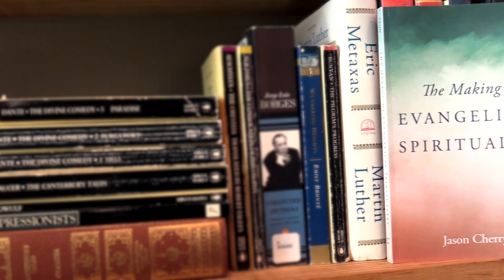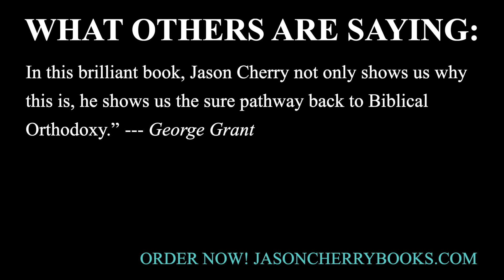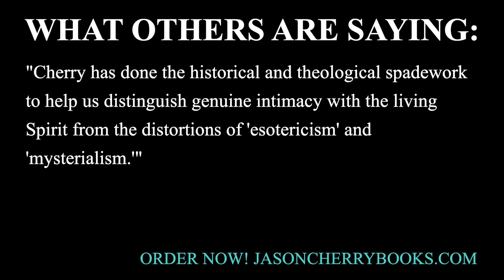Does God Speak to Us? | 'The Making of Evangelical Spirituality' by Jason Cherry [Book Trailer]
Jason Cherry is an elder at Trinity Reformed Church, as well as a teacher and lecturer of literature, American history, and economics at Providence Classical School in Huntsville, Alabama. He graduated from Reformed Theological Seminary with an MA in Religion and is the author of the book The Culture of Conversionism and the History of the Altar Call, now available on Amazon. He is husband to Traci, who is proficient at blessing others, and father to Anily and Gaby, who are gifted in the art of laughter.

Trinity Reformed Church is a CREC church in Huntsville, AL seeking to extend and unite the Kingdom in the Huntsville area.